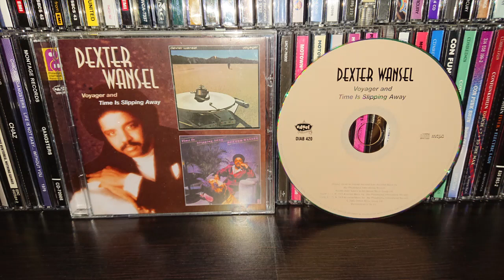DEXTER WANSEL-The Sweetest Pain